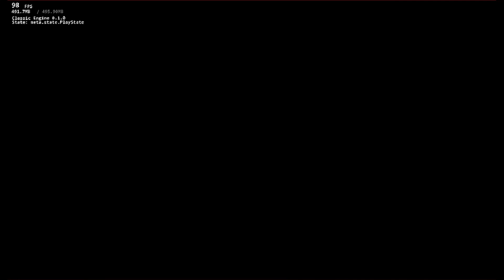Fnf Roman Vs Daisy Final Showdown Update + 120 Fps